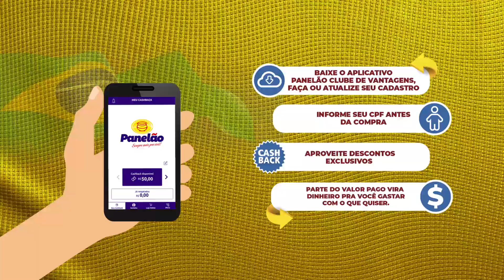Panelão Supermercados - Mês da Independência no Panelão - 14/09/2023 a 17/09/2023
Feriado prolongado com ofertas não podia ser melhor para passar um fim de semana bem agradável. Diversos tipos de carnes, nuggets, embutidos, cervejas, vinho, gin, refrigerante, salgadinhos e frutas para você, a família e a galera curtirem dias de descanso e prazer.

E para o cliente +Panelão tem mais: tem ofertas exclusivas e cashback para acumular para as próximas compras.

Aproveite as ofertas do feriadão clicando no link da bio e curta aquele fim de semana prolongado.

Ofertas válidas até 17 de setembro.

Panelão Supermercado em Pará de Minas.

As melhores ofertas você tem aqui nos Supermercados Panelão.

Uma loja do Panelão Supermercados sempre perto de você!
Loja 1
Rua São José, 377 – Centro
Pará de Minas – MG
Loja 2
Av. Padre José Viegas, 545 – Recanto Lagoa
Loja 3
Rua Santa Cruz, 376 – J.K.
Loja 4
Rua Raimundo Mendes, 480 – São Luiz
Loja 5
Av. Presidente Vargas, 315 – Vila Raquel
Loja 6
Avenida Professor Melo Cançado, 848
Bairro São José/Vila Sinhô – Pará de Minas – MG
Loja 7
Rua Ricardo Marinho, s/n
Esquina com rua Antônio Carlos
Bairro São Cristovão – Pará de Minas – MG